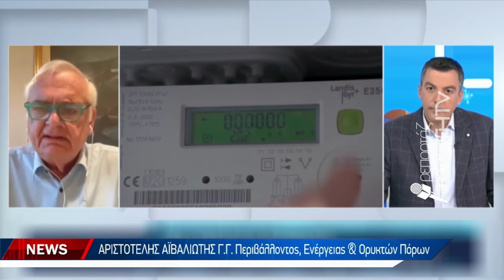Μέσα στον Μάρτιο τα πρώτα στοιχεία για τους υδρογονάνθρακες στην Κρήτη